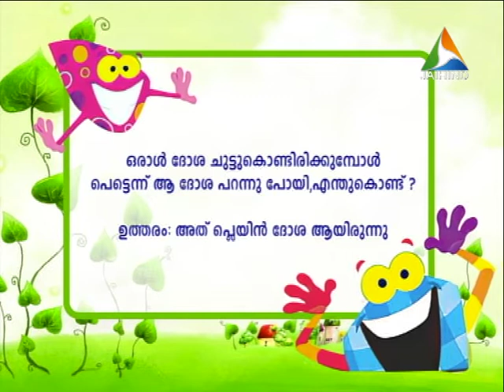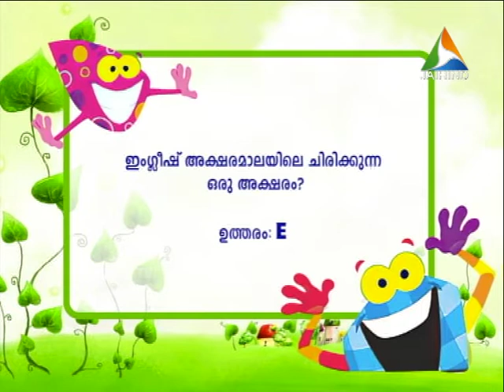ALPHABET EPISODE 11